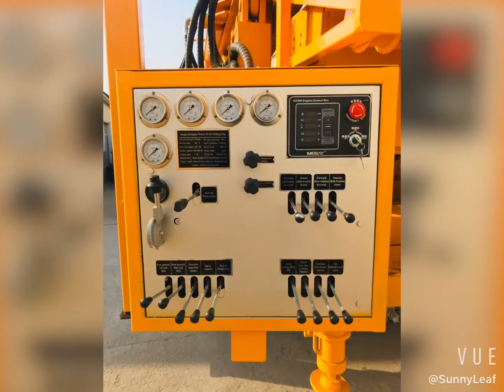Full hydraulic steel caterpillar reverse circulation process drilling machine Z-WCSF800.